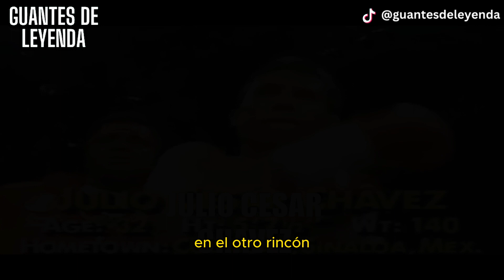LLAMO A CHAVEZ VIEJO JUBILADO Y ACABO HUMILLADO❗💥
En este vídeo veremos la pelea entre Julio César Chávez contra Tony López.

LLAMO VIEJO JUBILADO A CHAVEZ Y ACABO HUMILLADO❗💥